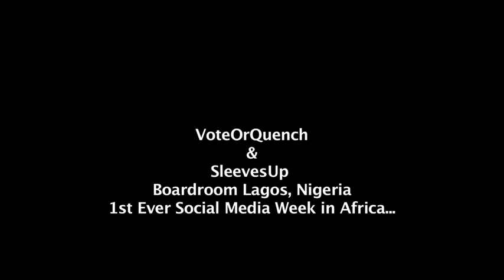Harlem Shake-Las Gidi-Naija-Social Media Week Lagos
VoteOrQuench & SleevesUp joined the "Harlem Shake" frenzy for a cause.